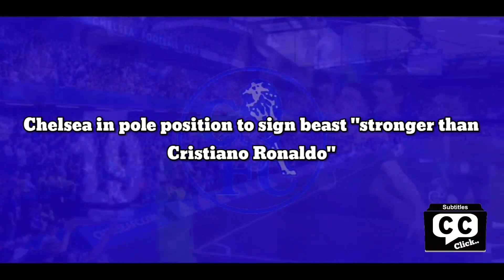BRILLIANT SIGNING: Chelsea in pole position to sign beast "stronger than Cristiano Ronaldo"